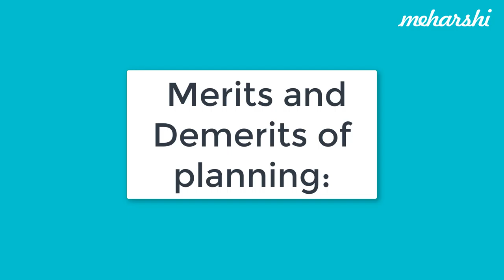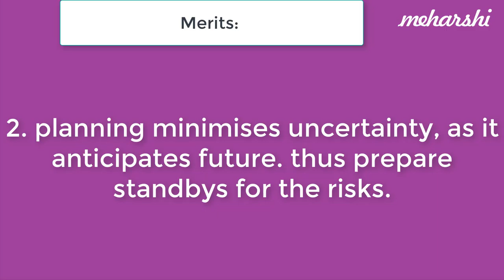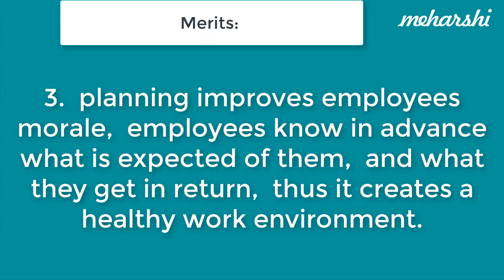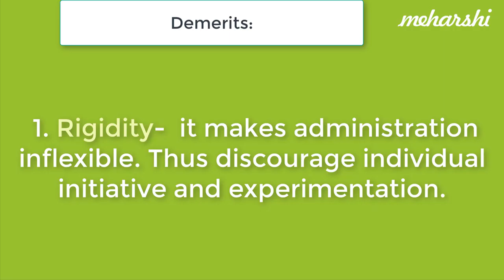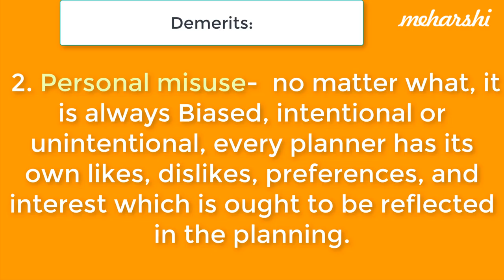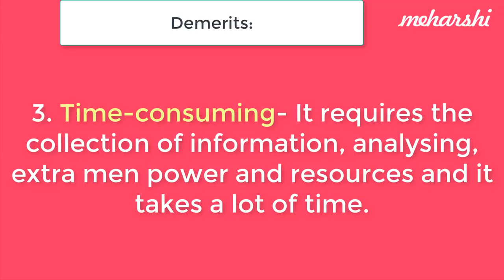principles and practices of management video lectures-8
Merits and demerits of planning.

This is just enough for you to pass the subject principles and practices of management.
hu-511. principles and practices of management video lectures.
Despite many advantages of planning, there may be some obstacles and limitations in this process.
Limitations of Planning:
Lack of Reliable Data: ...
Time Consuming Process: ...
Expensive: ...
External Factors may Reduce Utility: ...
Sudden Emergencies: ...

DO COMMENT TO TELL HOW YOU FEEL ABOUT THIS VIDEO.
IF USEFUL PLEASE LIKE TO SHOW SUPPORT.